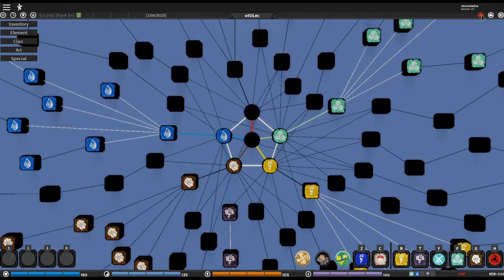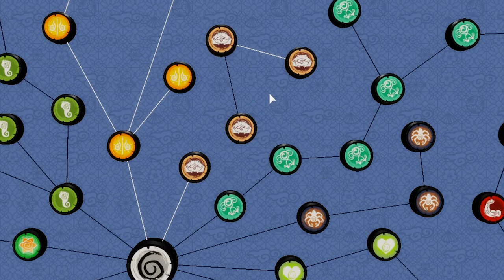MENJADI NARUTO DENGAN TOAD SAGE MODE (TAPI KOK GINI YA??) - NARUTO ROBLOX SHINOBI ORIGIN INDONESIA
Di video kali ini gw akan mencoba membahas update baru shinobi origin dan mencoba untuk mendapatkan toad sage art
(tapi kok bugnya begini yaaa XD)
Apakah worth it buat di beli??

Ciaooo!!